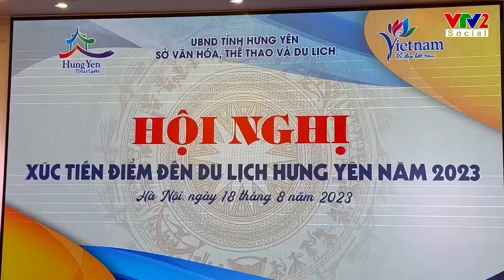Hội nghị xúc tiến điểm đến du lịch Hưng Yên 2023